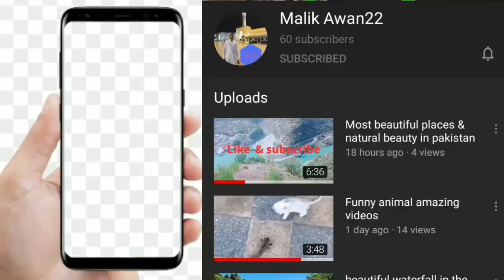Saif ul maluk lake , naran most beautiful tourist place in pakistan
Saiful Muluk is a mountainous lake located at the northern end of the Kaghan Valley, near the town of Naran in the Saiful-Muluk National Park. The lake is a source of the Kunhar-river. At an elevation of 3,224 m above sea level, the lake is located above the tree line, and is one of the highest lakes in Pakistan.
Most beautiful tourist place in the pakistan
Urdu- name   جھیل سیف الملوک